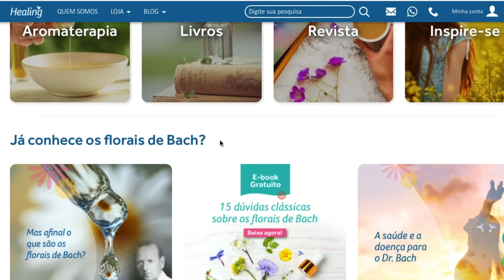Pensamos em Você! Curadoria de conteúdo feita com muito amor! Vem conferir!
Você já acessou o site da Healing?

Lá, você encontra um conteúdo riquíssimo com posts sobre os florais, os óleos essenciais, meditação e ainda textos inspiradores de autores muito especiais.

Além disso, você pode conhecer os trabalhos sociais que desenvolvemos e apoiamos e ainda ter acesso a ebooks para serem baixados gratuitamente.

Visite e conheça todo o material que desenvolvemos para você!